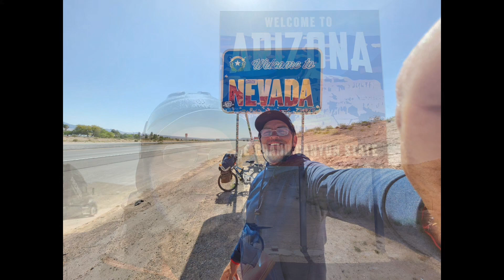America 🇺🇸the ride-along ep40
Motorized bicycle tour